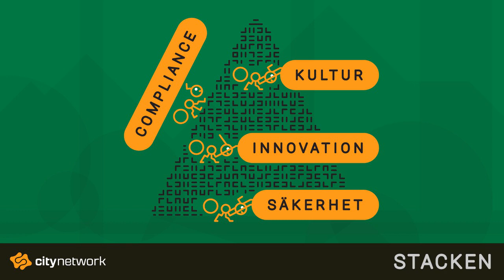1. Var står vi med GDPR i Sverige idag?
En sammanfattning av vad vi tar med oss från GDPR Podden och några tankar om vad som hänt med GDPR efter 25:e maj 2018. Vi pratar om att lagen nu börjar användas på allvar på flera håll runt om i Europa och hur den blir allt tydligare i takt med detta. Besök oss gärna på citynetwork.se/stacken

Stacken
Episode 1